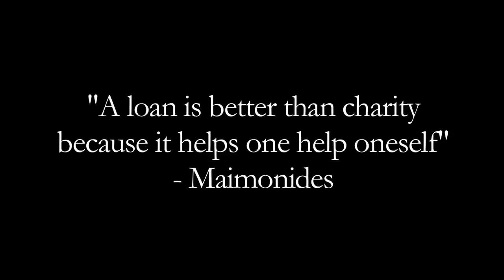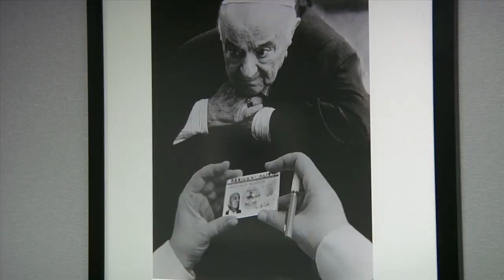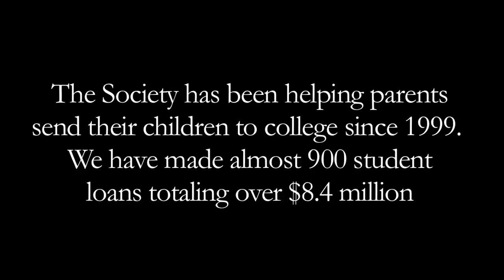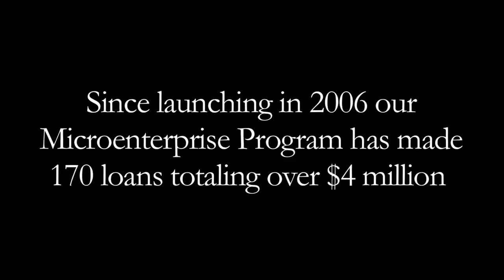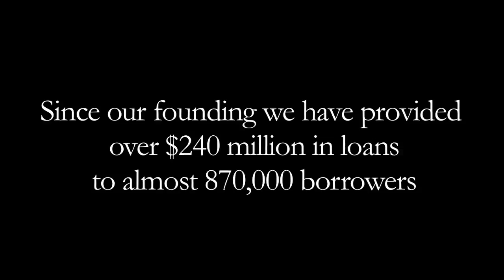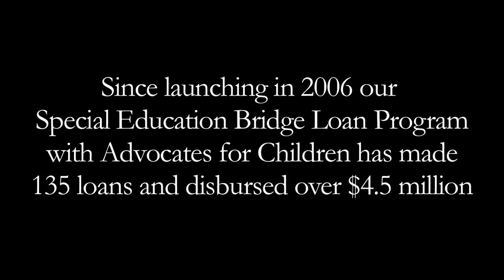HFLS H 264 v3